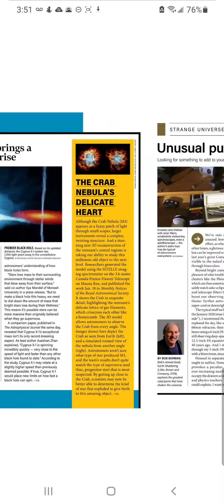Astronomy MAGAZINE june 2021